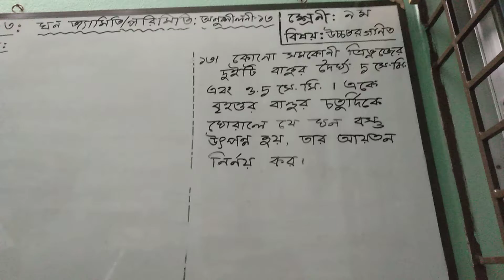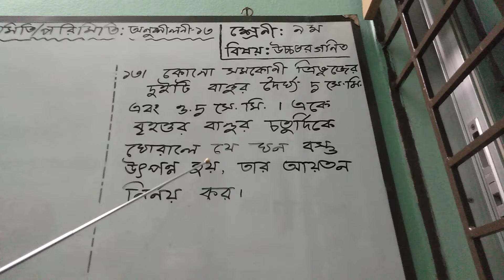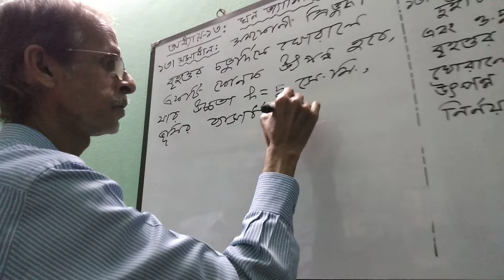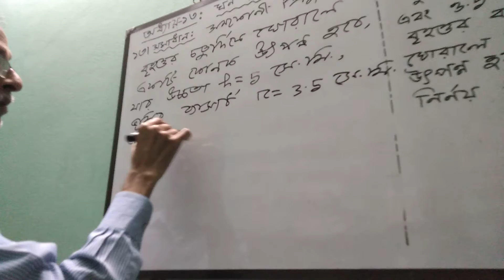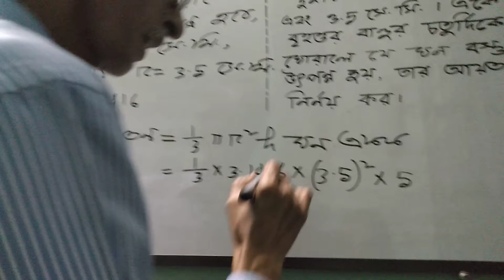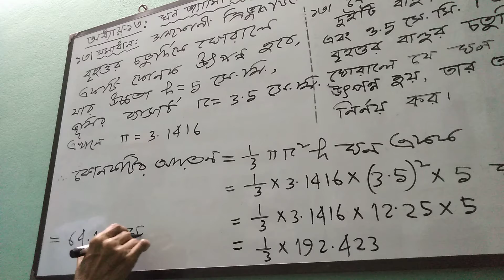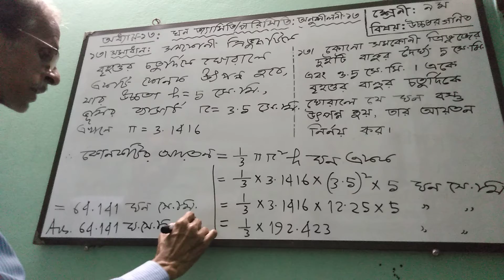শ্রেণি-৯ম, বিষয় - উচ্চতর গণিত,ত্রয়োদশ অধ্যায় -ঘন জ্যামিতি, অনুশীলনী-১৩, Part-7, তাং:১৬/৬/২১ইং।